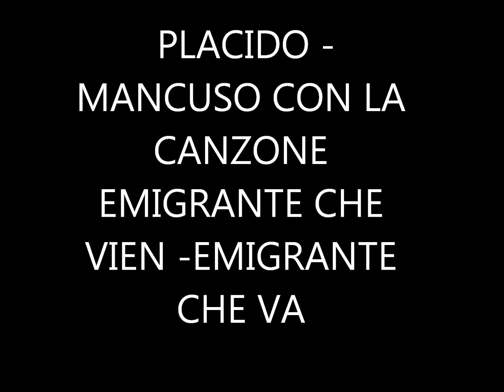EMIGRANTE CHE VI: EMIGR:CHE VA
PLACIDO SANTUPETRU